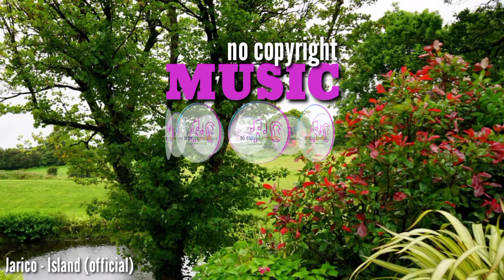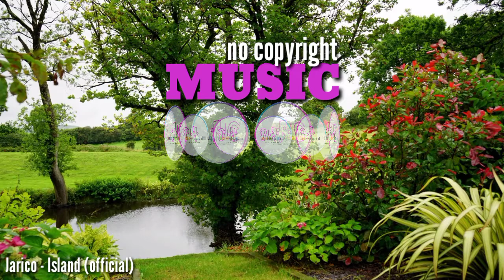Jarico - Island [nocopyrightmusic]